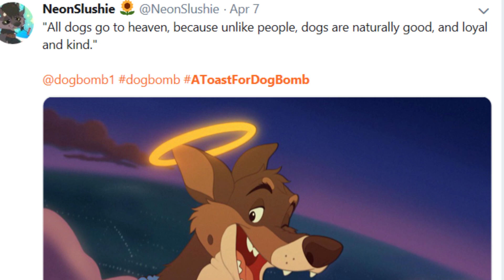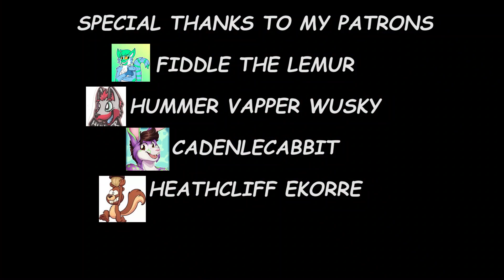S1 E6 DOGBOMB TRIBUTE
Heya there everyone and welcome to a special episode of ALL ABOUT A FURSUITER in this one we are going to be talking about Dogbomb and how he has made a major positive impact on the furry fandom and how he has changed it for the better.

I'm also going to be talking about how furries have donated to the ALS foundation and have made and impact on ALS.

I hope you all enjoy and have a great day :)